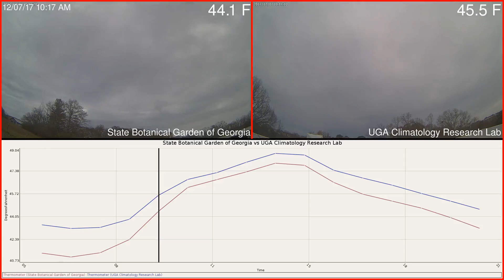State Botanical Garden of Georgia versus UGA Climatology Research Lab Weather 2017-12-07